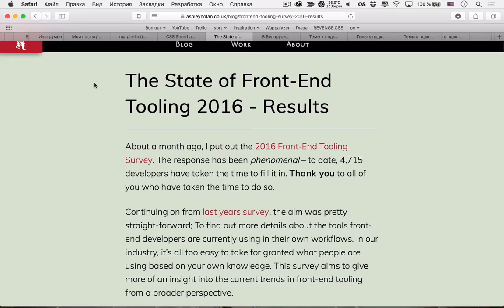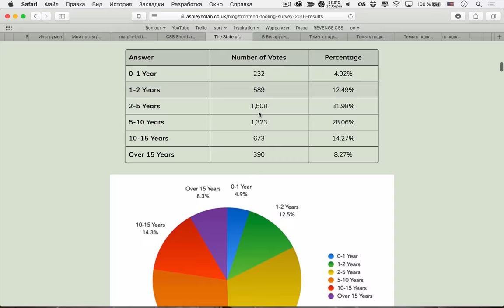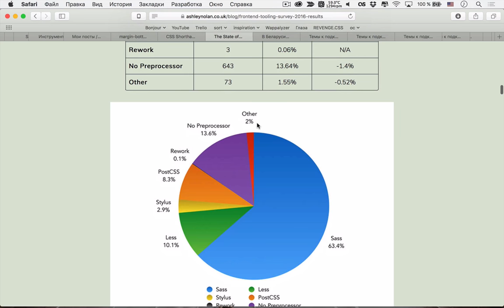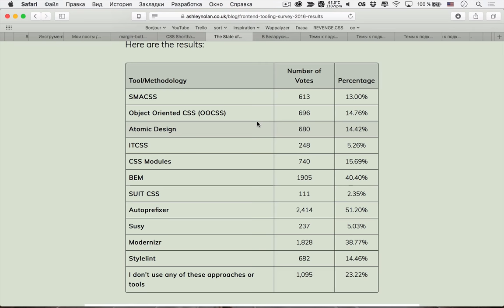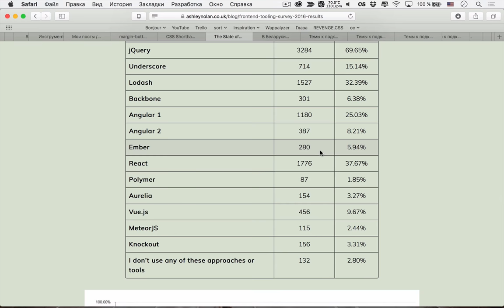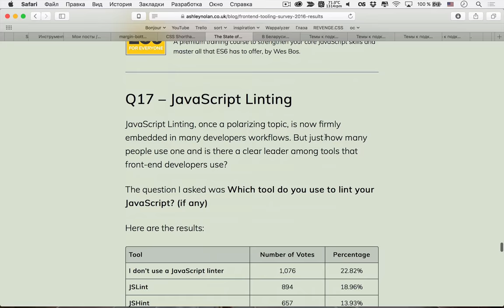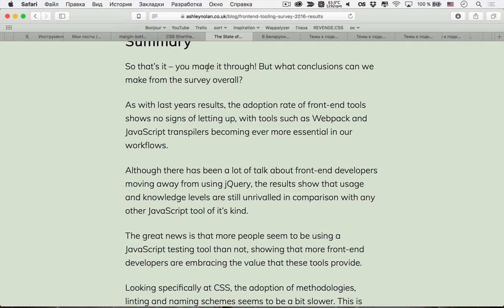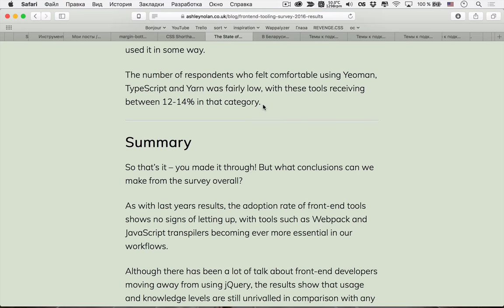«Лучшие front-end инструменты 2016 года» из подкаста Суровый веб #106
Обсуждение одной из тем подкаста «Суровый веб» под номером 106. Поговорили о том, как изменилось использования front-end инструментов за год, в прошлом году тоже разбирали подобную статистику.